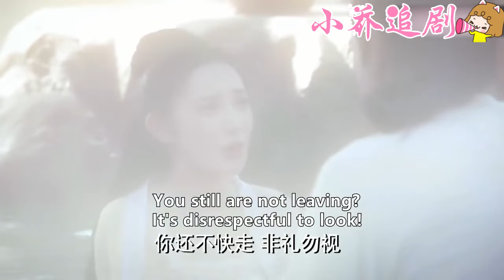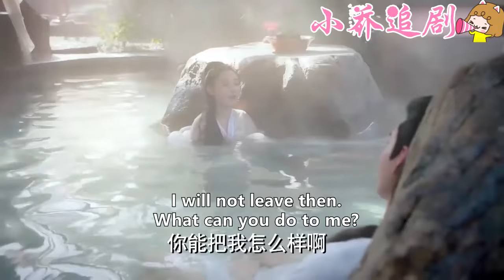灰姑娘誤入男澡池，跌入霸道皇子懷抱，兩人濕身共浴溫泉！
歡迎觀看👀小喬追劇

❥💖【延禧宮里的妃子們】The concubines in Yanxi Palace
  💕該視頻片段來源於電視劇  DG